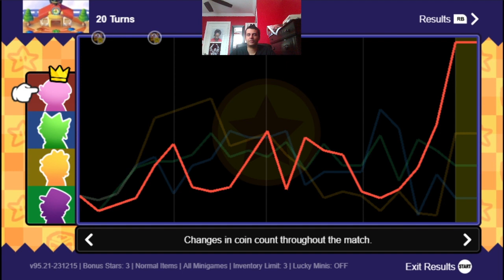FIRST PARTY PROJECT CIRCUIT - GAME V: TOY DREAM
The fifth game of the first Party Project Circuit.